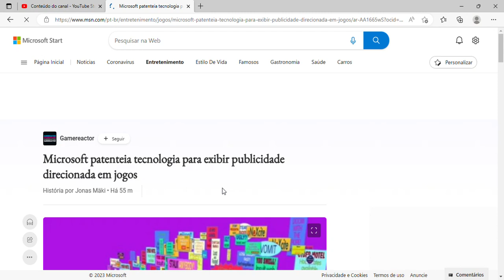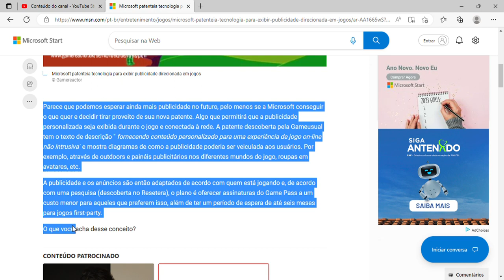Microsoft patenteia tecnologia para exibir publicidade direcionada em jogos